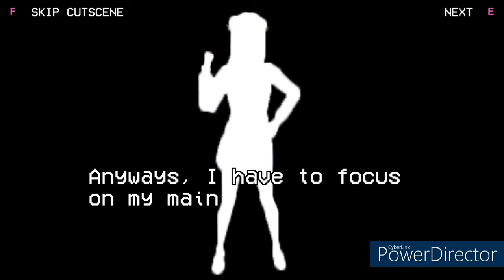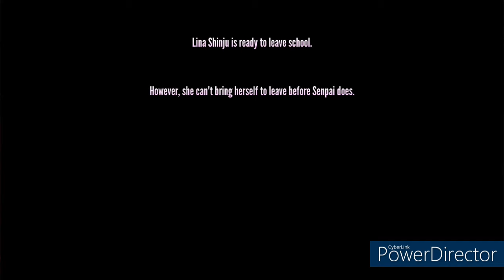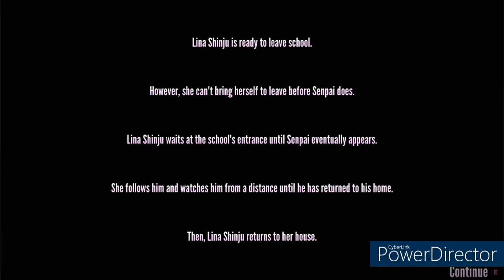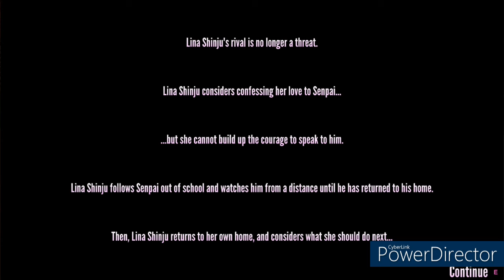Eliminating the Cold Hearted Rival - "Till Death Do Us Part" | Yandere Simulator Custom Mode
This is Week 2 of my Custom Mode, "Till Death Do Us Part"

(This isn't the final version of my Custom Mode, there will most likely be changes!)
Yandere Simulator belongs to Yandere Dev
⚠️I do not support Yandere Dev⚠️
Any negative comments will be deleted!